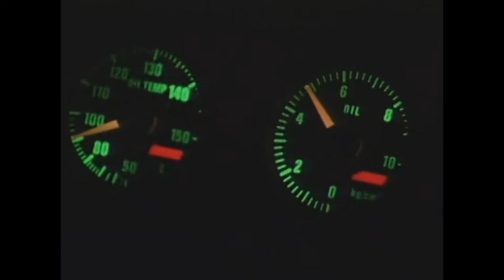Momoko Kikuchi (菊池桃子) – Ocean Side (Night Tempo). Shuto kōsoku toraiaru (MV)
Momoko Kikuchi – Ocean Side (Night Tempo)
Movie: Shuto kōsoku toraiaru